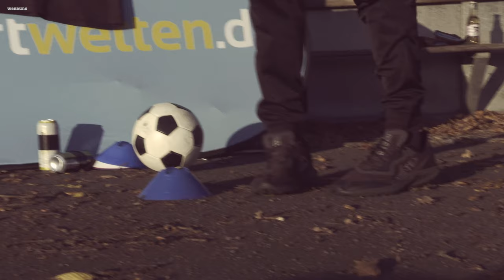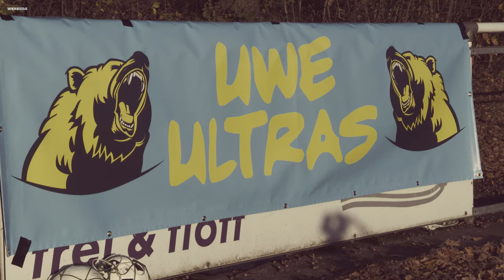7. Spieltag inne Bundesliga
Am Wochenende interessiert inne Bundesliga nur eine Partie - genau: Wolfsburg - Hoffenheim 😂

Lucien Favre hat sich bei mir dem letzten Tipps geholt für den deutsche Classico gegen dem Bayern. 💛❤️

Und wir haben ne Top Neuverpflichtung 💪